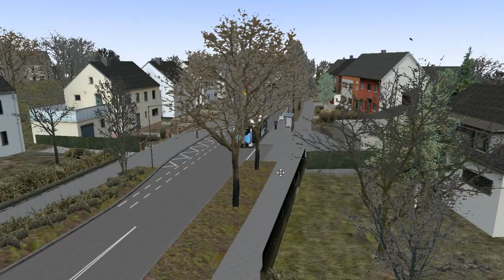Iveco Urbanway 12 C8 GNC ZF (3 d.) on Aachen; Line: 33 (R11) --- Beverau - Vaals Busstation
It's Iveco Urbanway bus with Cursor 8 GNC engine & ZF gearbox.